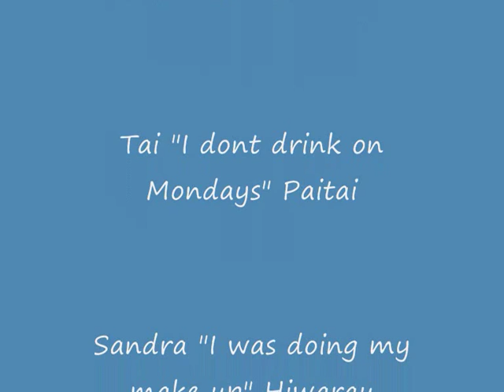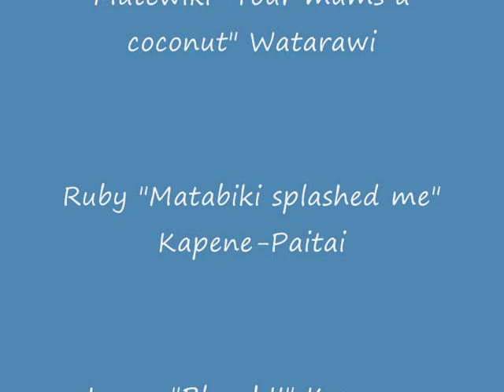Paitai Family Reunion In Rarotonga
Family Reunion in Rarotonga... Awesome